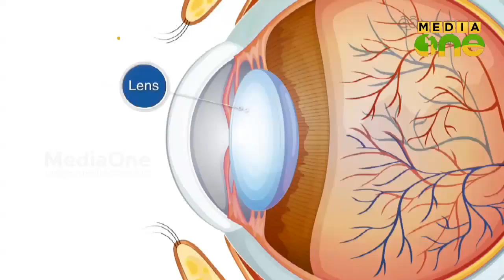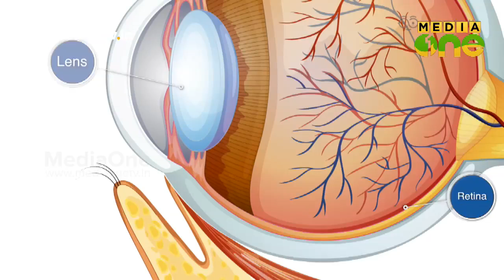Stethoscope | തിമിര ശസ്ത്രക്രിയ - cataract surgery (Episode 173)